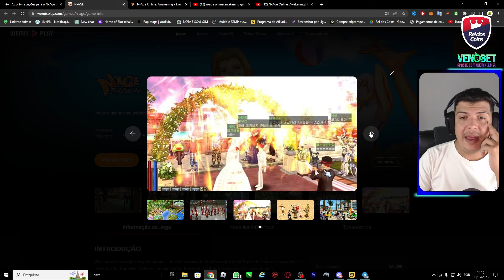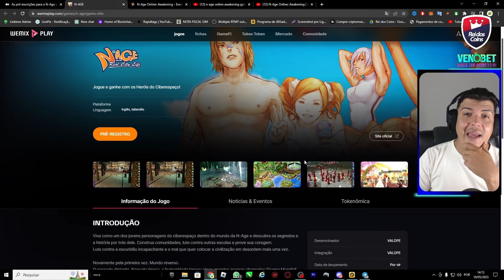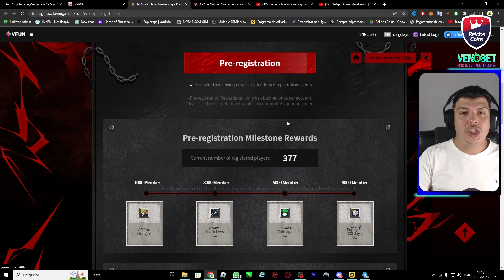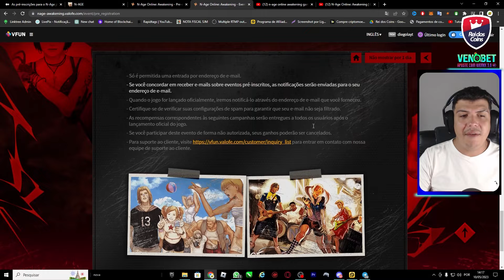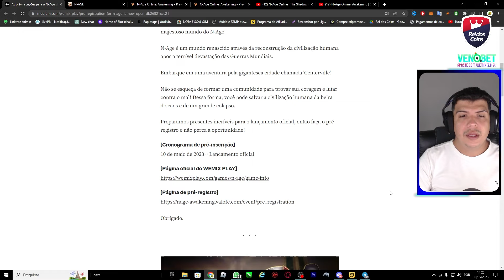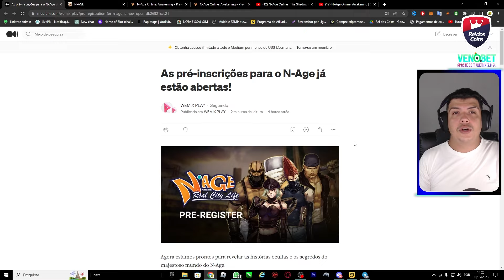NOVO JOGO DA WEMIX PARECE ATÉ UMA PIADA DE MAU GOSTO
PRÉ REGISTRO DO NOVO JOGO DA WEMIX